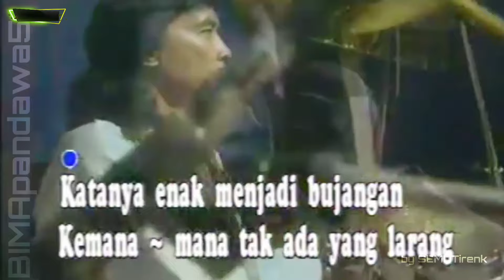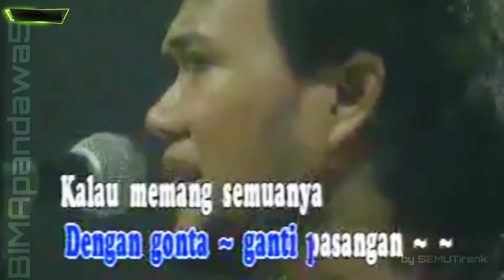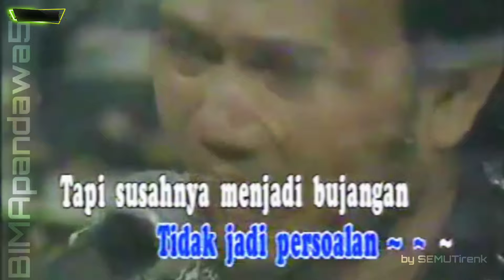RHOMA IRAMA _ BUJANGAN